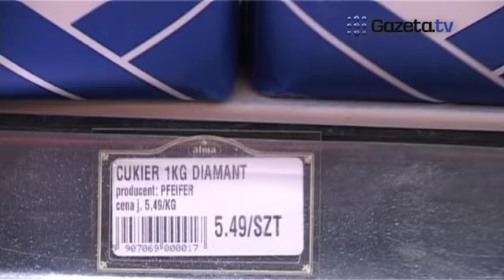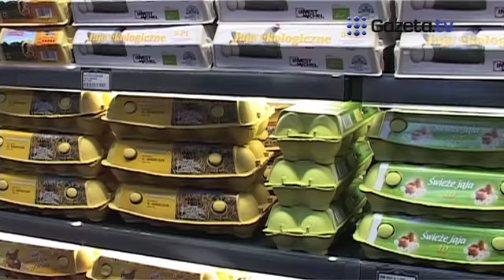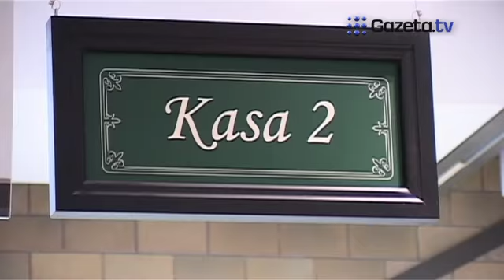W Almie zakupy prezesa Kaczyńskiego kosztowałyby 47,05 zł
gazeta.tv prezentuje: Maciej Zauszkiewicz, reporter Gazeta.tv, sprawdził ile zapłaciłby Jarosław Kaczyński w supermarkecie Alma. Więcej wideo